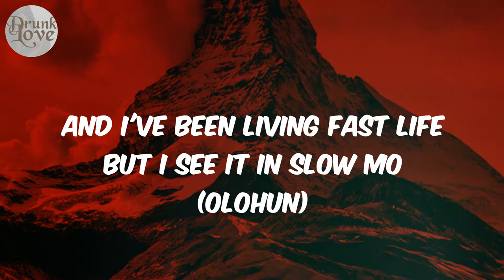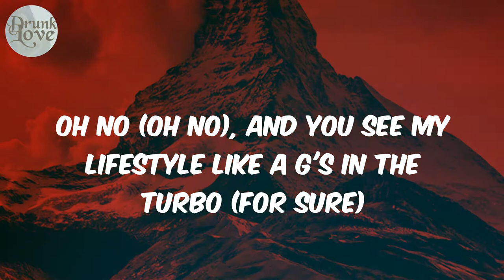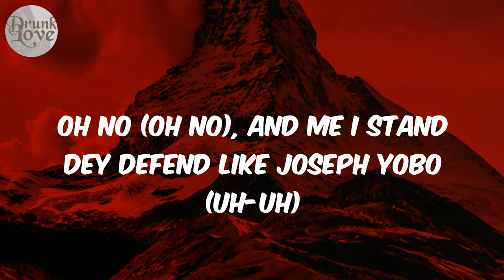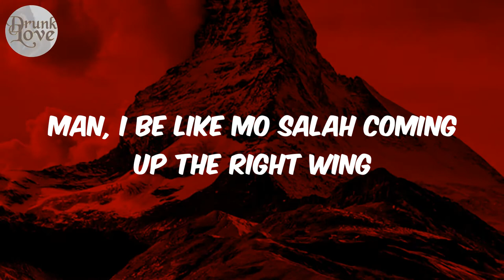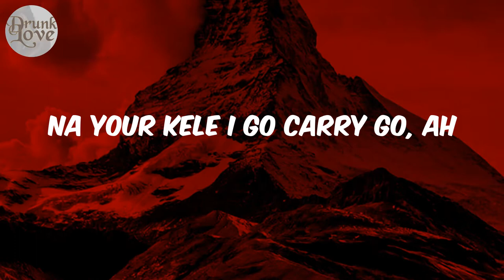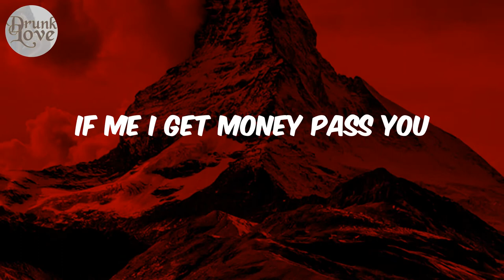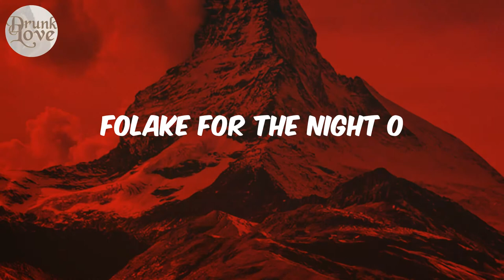Finesse - (Lyrics) Pheelz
Lyrics:
(Hm)
Nice, nice, nice, nice
Mad
Ahh, finesse
Oohh
Ridimakulayo (Rii)